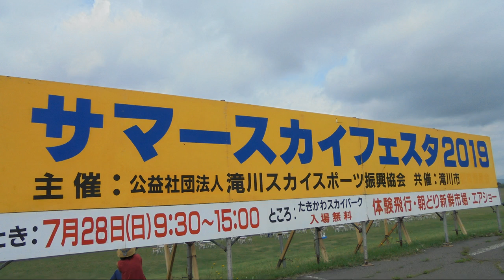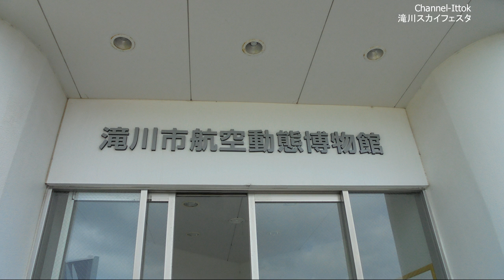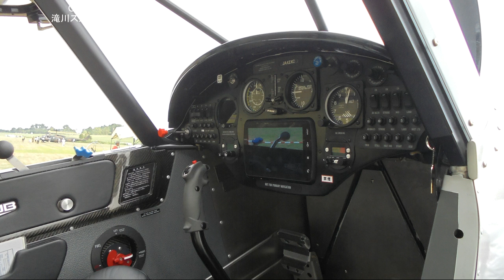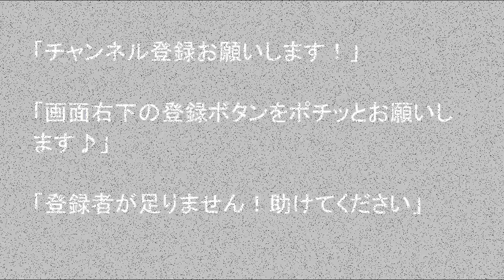車中泊車DIY 北海道旅先【 滝川スカイフェスタ201】滝川スカイフェスタ2019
2019年7月28日、滝川スカイフェスタ2019にやってまいりました。

日産NV350キャラバン自作の車中泊車で北海道を巡ってます、2泊か3泊のパターンを繰り返してます、時々車中飯を作って紹介しています、道の駅、観光地、キャンプ場、車窓などの動画です、よろしかったら御覧下さい。